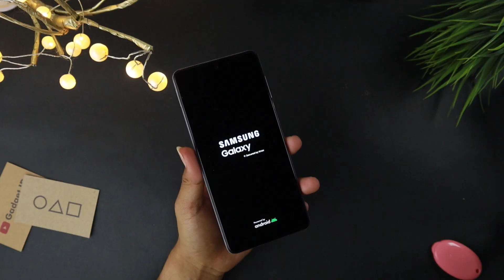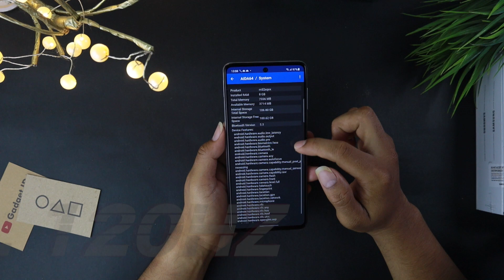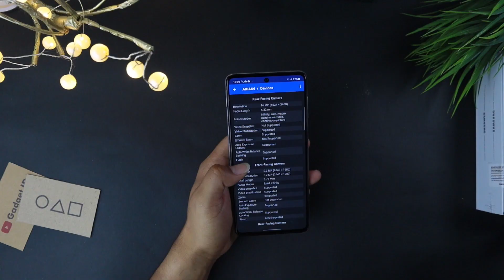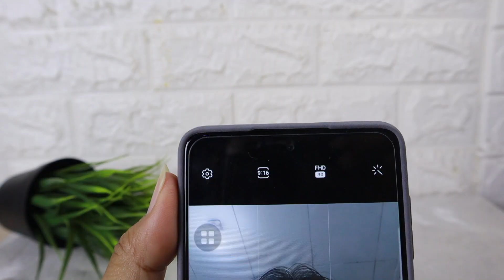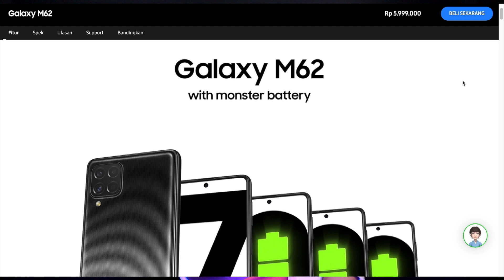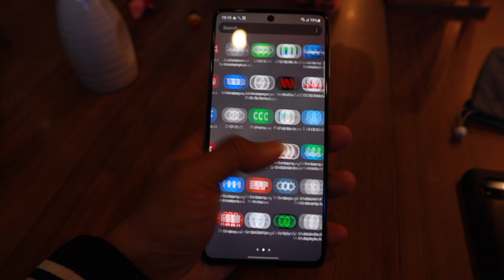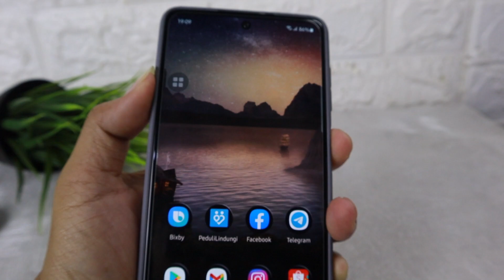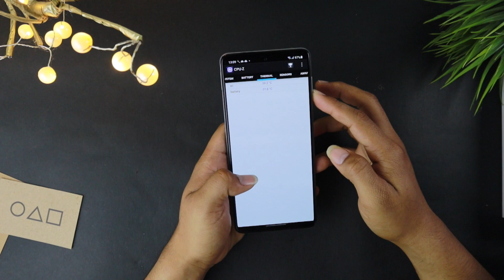Samsung Galaxy M52 5G : Monster yang Dulu Bukanlah yang Sekarang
Ada yang beda dengan peluncuran handphone terbaru samsung kali ini. Samsung Galaxy M32 dan Samsung M52 5G hadir dengan tidak seperti biasanya. Gw menyebutnya, Monster yang aneh !